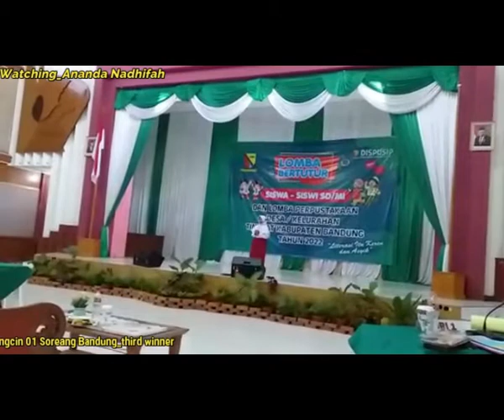Lomba Bertutur Bedas Tingkat Kabupaten | Vlog Deni Koswara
literasi merupakan istilah umum yang merujuk kepada seperangkat kemampuan dan keterampilan seseorang dalam membaca, menulis, menghitung dan memecahkan masalah.